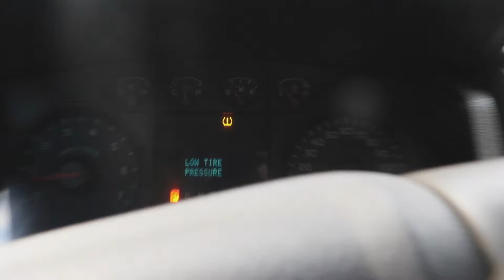Kentucky MODERN GUN Season OPENING DAY - DOE DOWN! (2020-21)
In this video I go hunting with my buddy gaige on kentucky's modern gun season opening day! He shot a doe and we had a good time!

-Here are links to all of the gear I use
FISHING RODS
-White Bird (Bass Rod)
-Defender (Bass Rod)
-Ugly Stick (All Around)
-Catfish Commando (Catfish Rod)
FISHING REELS
-Lews Speed Spools LFS (Bass Reel)
-Stradic Ci4+ (BASS)
-Shimano NASCI (BASS)
-Black Max (BASS)
OTHER GEAR
-Survival Axe
-Cast net
-EXPENSIVE CAMERA
-Camera Bag